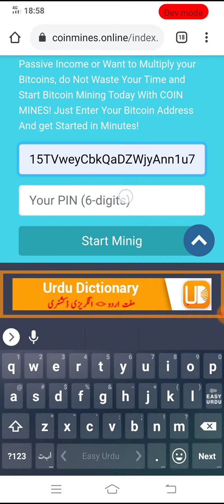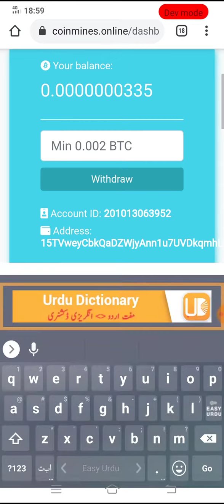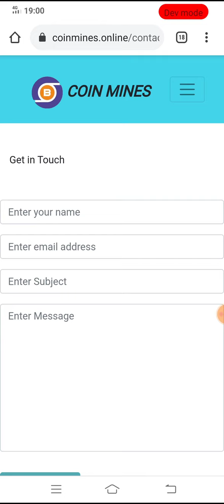Free Bitcoin Earning Website 2020 | New Earning Website | Ahmad Online